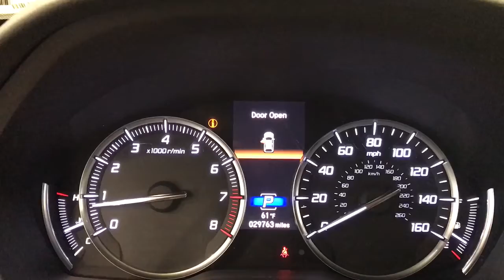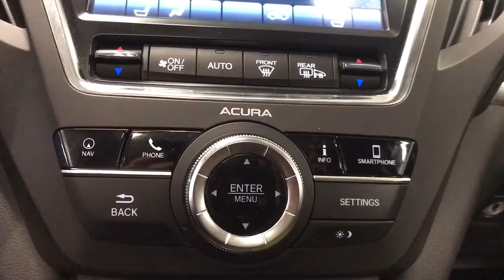2019 Acura MDX Libertyville, Lincolnshire, Highland Park, Palatine, Vernon Hills, IL X2874A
Modern Steel Metallic Used 2019 Acura MDX available in Libertyville, Illinois at McGrath Acura Libertyville. Servicing the Lincolnshire, Highland Park, Palatine, Vernon Hills, IL area.
2019 Acura MDX w/Technology Pkg - Stock#: X2874A - VIN#: 5J8YD4H58KL012060

2019 Acura MDX 3.5L Technology Package SH-AWD Modern Steel Metallic AWD 3.5L V6 SOHC i-VTEC 24VCARFAX One-Owner. Bluetooth/Hands Free, Clean Vehicle History, All Wheel Drive, Technology Package, 3rd row seats: bench, 4-Wheel Disc Brakes, ABS brakes, Air Conditioning, Apple CarPlay/Android Auto, Auto High-beam Headlights, Automatic temperature control, Brake assist, Delay-off headlights, Electronic Stability Control, Exterior Parking Camera Rear, Four wheel independent suspension, Garage door transmitter: HomeLink, Genuine wood console insert, Genuine wood dashboard insert, Genuine wood door panel insert, Heated door mirrors, Heated Front Sport Seats, Lane departure: Lane Keeping Assist System (LKAS) active, Memory seat, Navigation System, Perforated Premium Leather w/Contrast Stitching, Power door mirrors, Power driver seat, Power Liftgate, Power moonroof, Power passenger seat, Radio: Acura/ELS Studio Premium Audio System, Remote keyless entry, Security system, Speed control, Speed-sensing steering, Split folding rear seat, Spoiler, Steering wheel memory, Steering wheel mounted audio controls, Traction control, Turn signal indicator mirrors, Variably intermittent wipers, Wheels: 20 x 8 Shark Gray Twisted 10-Spoke.Thank you for making your way to McGrath Acura of Libertyville, your certified Acura dealer serving drivers throughout Libertyville and the surrounding areas. At our dealership, youll find a solid selection of new Acura for sale, as well as a carefully inspected lineup of pre-owned vehicles. We also have a well-connected finance center run by a qualified team of finance experts, who can help you get the right loan or lease in a quick, easy, and transparent manner. We proudly serving the communities of Palatine, Libertyville, Schaumburg, Hoffman Estates, Morton Grove, Highland Park, Naperville, Westmont, Kenosha and many others in the Chicagoland area! Our commitment to our customers continues well beyond the date of purchase. We also have a professional team of Acura technicians on hand with the skills and equipment to handle all manner of maintenance and repairs, as well as a full stock of authentic parts. Make your way to McGrath Acura of Libertyville in Libertyville today for quality vehicles, a friendly team, and professional service at every step of the way. And if you have any questions for us, you can always get in touch at .At Mcgrath Acura In Libertyville, We carry all makes and models as well as New and Certified Pre-Owned Vehicles.